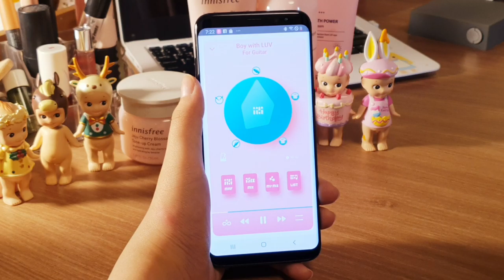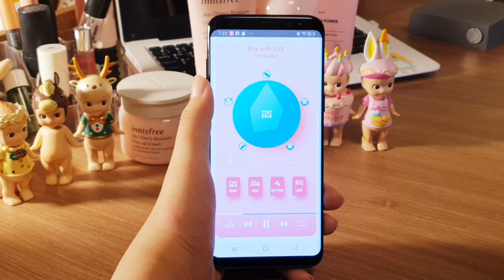BTS: Boy with LUV - Clear guitar strokes (multitrack @FanCreator music)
A Simple enhancement of guitar track.  Look track mix settings~
includes 12-sample multitrack songs of BTS &  BlackPink.